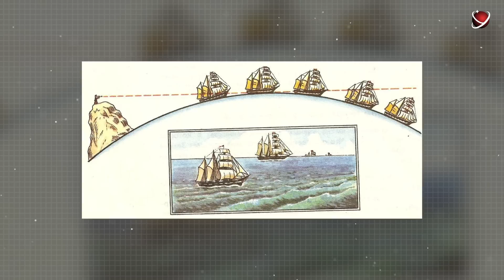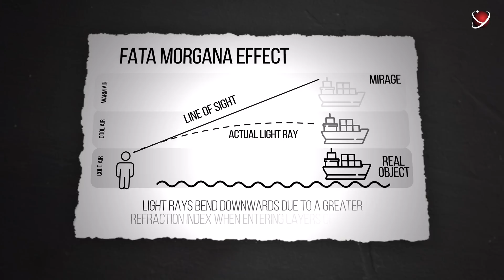If The Earth Is Flat... Why Do Some People Think The Earth is Flat?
Is the Earth really flat?
You'll discover the answer in this video. Now, let's try to understand what drives people’s indomitable belief in the flat Earth theory, so much so that they're even willing to risk their lives for it! How can such medieval views exist in our space-faring age? Or is there something to the flat Earth theory after all?...